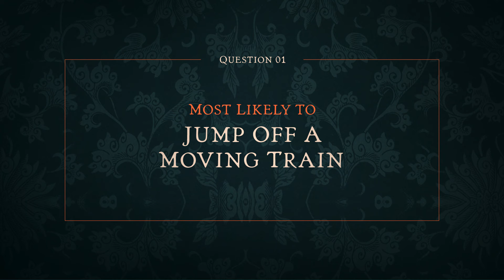Cast Superlatives: Nicholas Hoult and Elle Fanning | The Great | Hulu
Watch as Nicholas Hoult and Elle Fanning reveal who's "most likely to..."  👑

ABOUT THE GREAT
The Great is a satirical, comedic drama about the rise of Catherine the Great from outsider to the longest-reigning female ruler in Russia's history. With only occasional historical facts the series stars Elle Fanning as Catherine, Nicholas Hoult, Phoebe Fox, Adam Godley, Gwilym Lee, Charity Wakefield, Douglas Hodge, Sacha Dhawan, Sebastian de Souza, Bayo Gbadamosi and Belinda Bromilow.